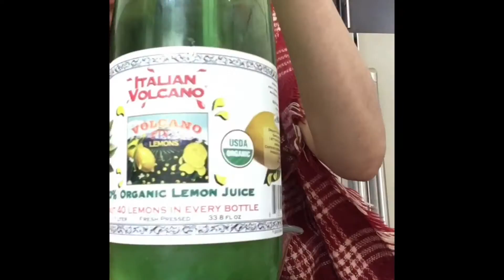A Day In My Life - Vlogaween Day 1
Was a loooong day so I'm sorry for the late upload. Planning on doing vlogaween this year most likely most definitely isn't going to be strictly vlogs but just getting me to post everyday. Hoping to do some costumes and fun Halloween stuff! We shall see. Thanks for reading!